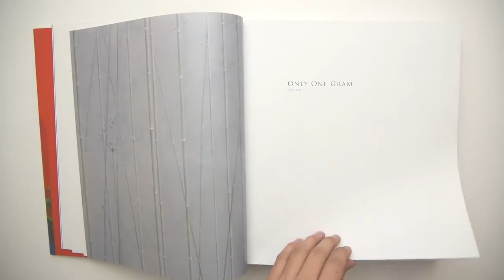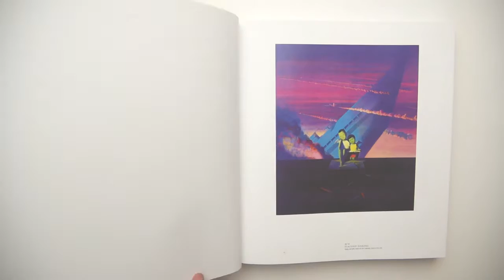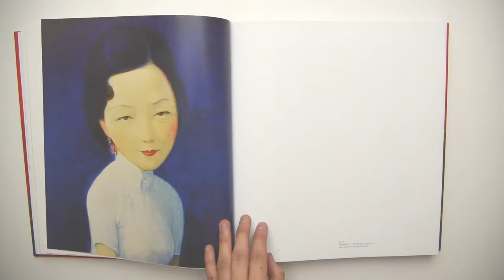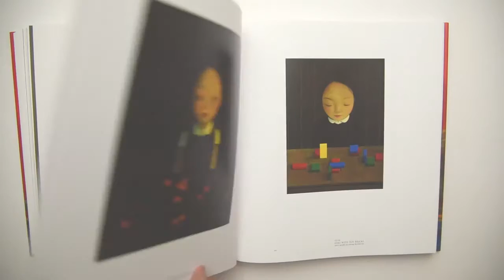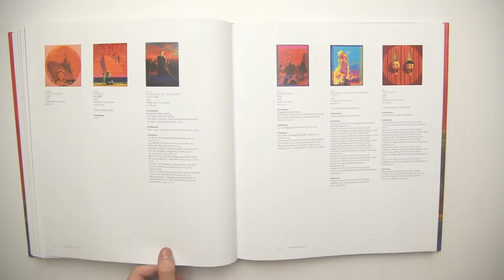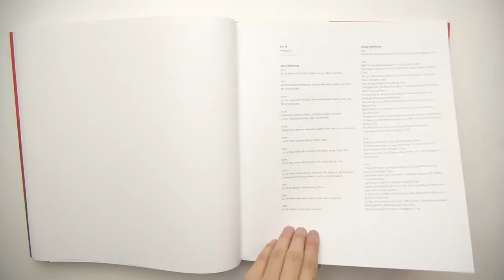Liu Ye - Catalogue Raisonné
Complete Paintings from 1991 – 2015

Published by Hatje Cantz in October 2015
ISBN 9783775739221